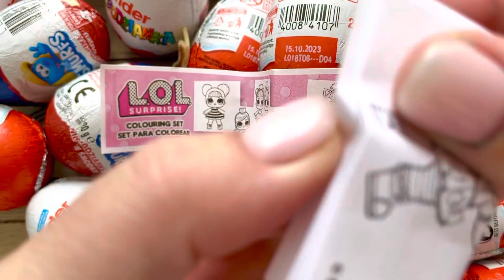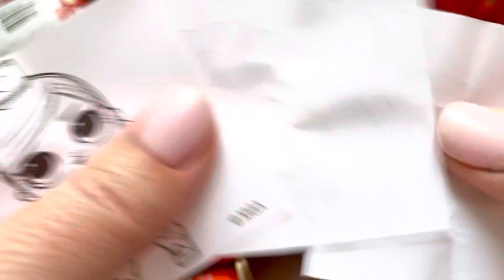Kinder Joy Opening ASMR - Satisfying Video - A Lot Of Kinder Joy Eggs Toys